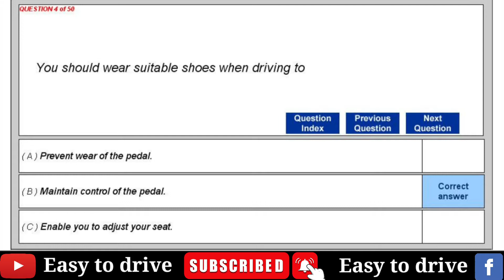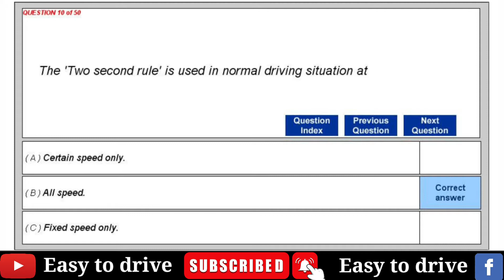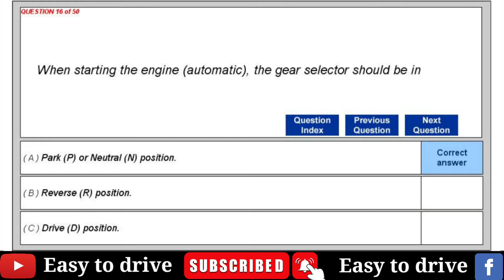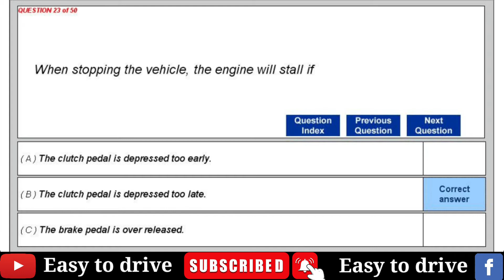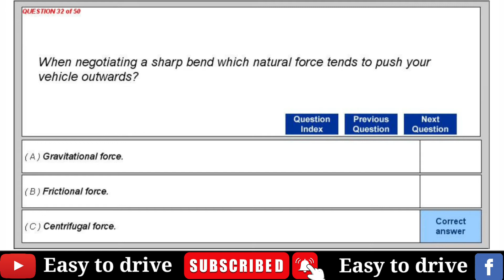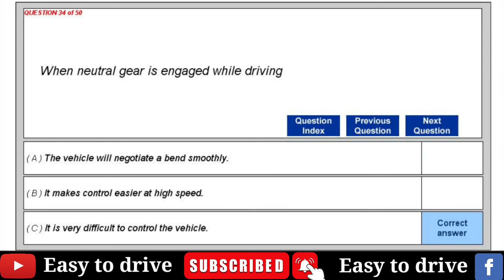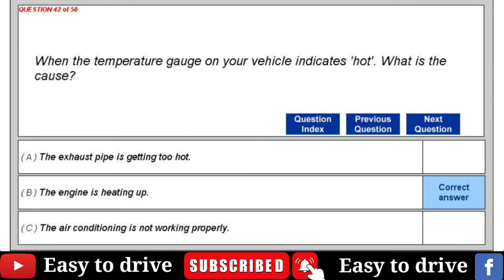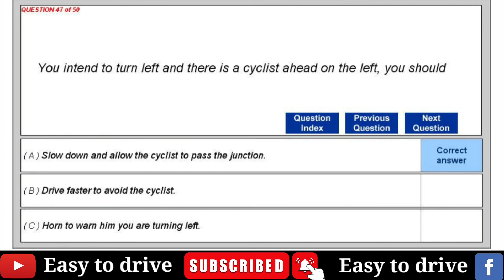Final theory driving test(Singapore FTT)।singapore driving license। traffic signs || class 3 ||Ep-05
Final theory question ||singapore driving license || traffic signs||road signs||class 3 ||Ep-05